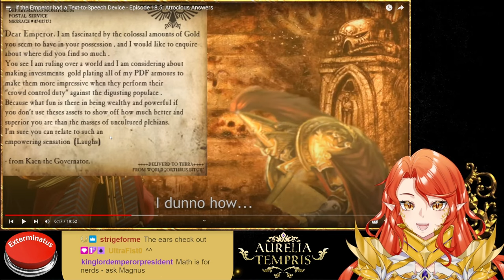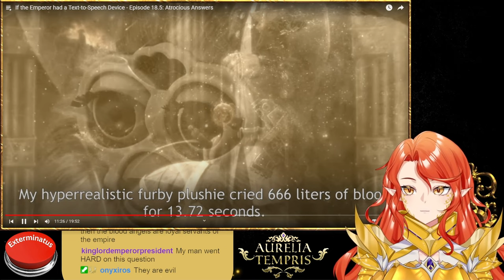Warhammer Vtuber Reaction: Emperor TTS EP 18.5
Everyone's been telling me to watch this series, so here we are! Here is my reaction to Episode 18.5!